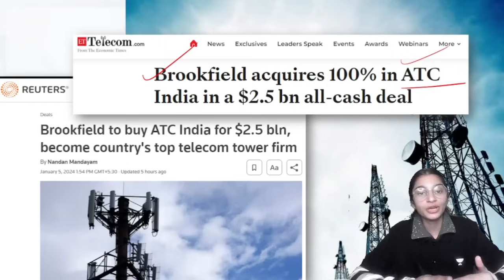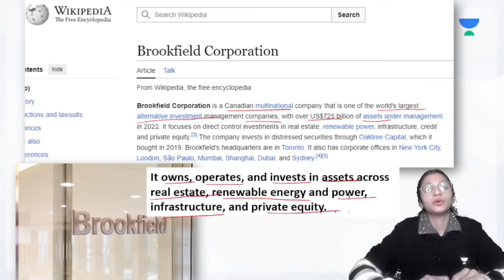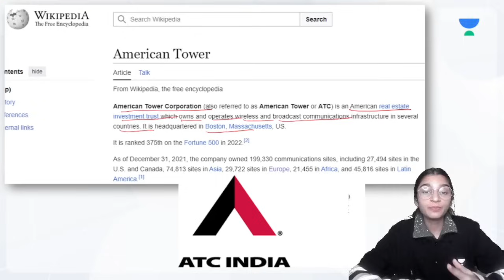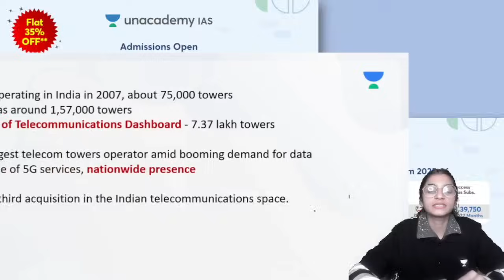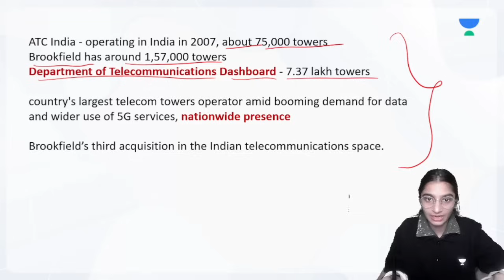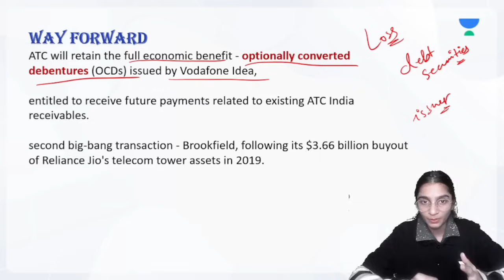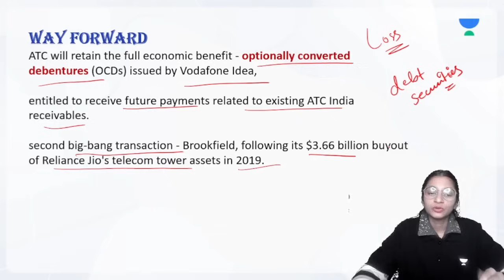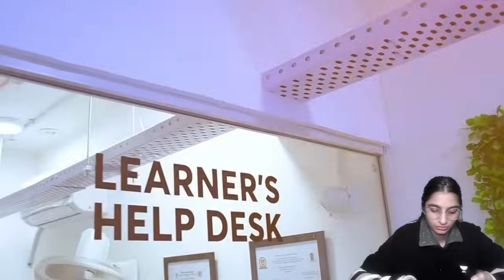Unveiling the Secret to Brookfield's Success in ATC India Sale: Richa Pandey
Big Win for Canada's Brookfield in Revamped ATC India Sale! Get the scoop on this major business development in a quick shorts video. Uncover the details of Brookfield's success, the revamped ATC India sale, and the implications for the Indian business landscape. Stay in the loop with the latest in global business news!

Unacademy Subscription Benefits:

1. Learn from your favourite teacher
2. Dedicated DOUBT sessions
3. One Subscription, Unlimited Access
4. Real-time interaction with Teachers
5. You can ask doubts in the live class
6. Limited students
7. Download the videos & watch offline